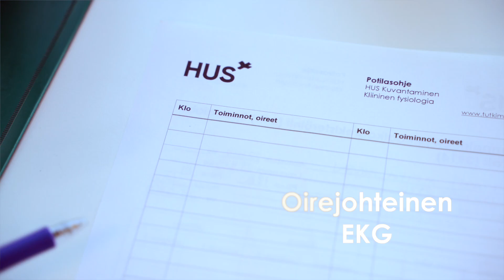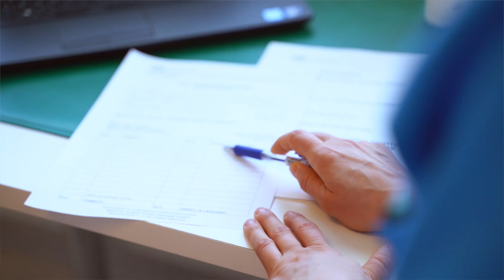Tutkimukset minuutissa: Pitkäaikaisrekisteröinti (rev2024)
​Tekstitykset/subtitles/undertitel: SUO, ENG, SVE

Potilaan kokemia oireita kannattaa joissain tilanteissa tutkia hieman pidemmällä ajanjaksolla. Niinpä on kehitetty tutkimuslaitteita, jotka annetaan mukaasi kotiin. Laitteet tallentavat tietoa ja näin oireitasi voidaan seurata pidemmällä ajanjaksolla. Pitkäaikaisrekisteröintejä ovat esimerkiksi
- EKG:n pitkäaikaisrekisteröinti
- oirejohteinen EKG
- verenpaineen pitkäaikaisrekisteröinti
- ruokatorven pH-mittaus

Tervetuloa tutkimuksiin!